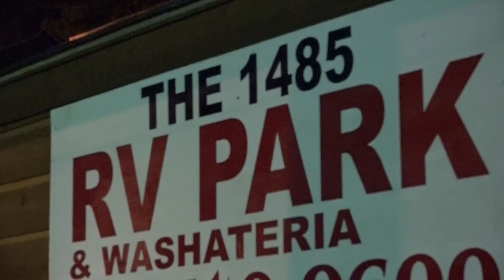080615 FM 1485 HOMICIDE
On Thursday, August 6, 2015, at approximately 9:45 PM, Montgomery County Sheriff’s Office Deputies responded to the 24000 block of FM 1485, (The FM 1485 RV Park), in New Caney, Texas, in reference to a disturbance in progress.

When units arrived at the location, they discovered a female on location with severe lacerations and injuries. The female was transported to a local hospital where she was later pronounced deceased. Deputies received information that an altercation occurred between a male and the injured female. The male reportedly assaulted the female with a machete and then fled the scene in a motor vehicle. Deputies were able to advise dispatch of a suspect and a suspect vehicle description, which was aired over the radio. An assisting Roman Forest Police Department Unit, that was responding, was able to locate the vehicle and stop it. The suspect in this vehicle was identified and detained.

Montgomery County Sheriff Office Major Crime Detectives, Crime Scene Investigators, and representative from the Montgomery County District Attorney’s Office arrived at the scene. After an investigation, the suspect that was stopped in the vehicle, John Dee Weter, Jr., was arrested and charged with the murder of Michelle Becker, (33 year old female).

The woman’s two children ages 7 and 8 were in the home at the time of the attack.

Weter has an extensive past.

6/28/02               POSSESSION MARIJUANA

6/28/03               THEFT OF PROPERTY

6/21/04               EVADING ARREST

10/05/04              POSSESSION OF MARIJUANA

1/25/07               THEFT OF PROPERTY

3/14/07               THEFT OF PROPERTY

3/17/07                DWI WITH CHILD

7/19/08                 THEFT OF PROPERTY

8/04/08                THEFT OF PROPERTY

2/24/09                POSSESSION OF MARIJUANA

2/12/10                POSSESSION OF MARIJUANA

1/27/11                DWI 2ND

HE WAS CONFINED TO TEXAS JUVENILE IN 1998

HE WAS SENTENCED TO STATE JAIL IN 2004

MOST OF THE CASES TOOK PLACE IN THE AUSTIN, TEXAS AND WILLIAMSON COUNTY AREAS.